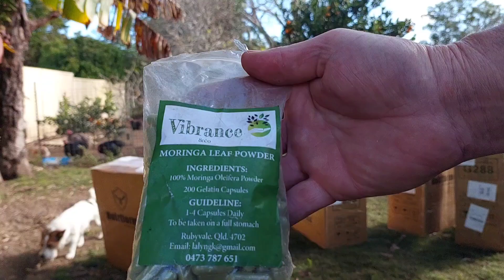What next for my chainsaw channel, turbo?